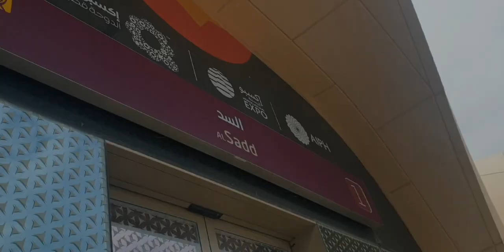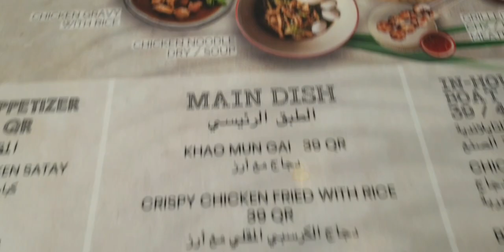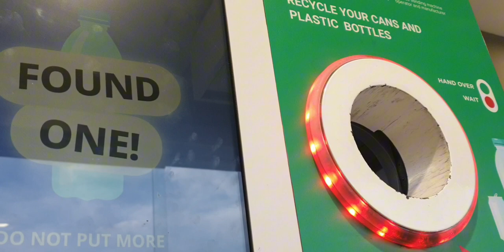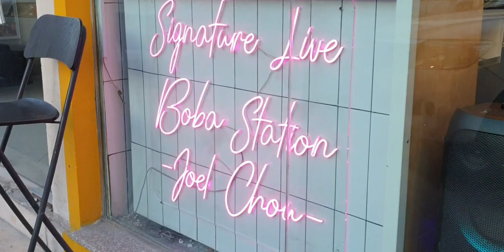How to Get to a Korean Cafe & Thai Restaurant in Qatar via Doha Metro GOLD Line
How to Get to SO BINGSU Korean Cafe & CHX N RISE Thai Restaurant in Qatar via Doha Metro GOLD Line
Best Korean Cafe in Qatar in my opinion is SOBINGSU in Bin Mahmoud
Best Thai restaurant that we currently like is Chxn N Rise due to their Hat Yai fried chicken, brown sugar toast and Chicken Dry Noodles Soup

Ibn Mahmoud Street has so much good restaurants and cafe, such Xuan Tea, Dimsum House, Chillin Chillin Cafe, Tuktuk restaurant, Figaro Cafe, Little Chef Bear and even an Uzbekistan restaurant which we also like to dine at